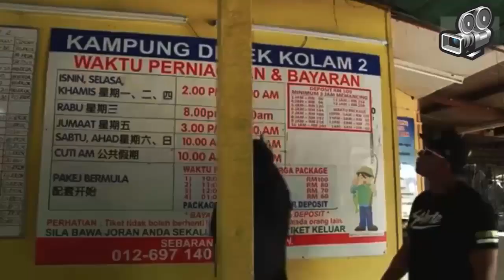Kail Pagi Makan Petang Episod 11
Kail Pagi Makan Petang Episod 11 minggu ini, Ali dan Joe ke Jeti Kampung Delek Klang, untuk mencari lubuk memancing. Ikuti pengembaraan mereka untuk mengetahui ikan yang ditangkap dan masakan menarik yang akan mereka sediakan.